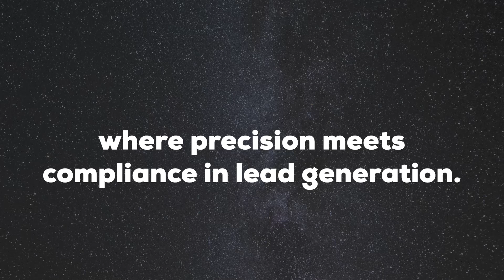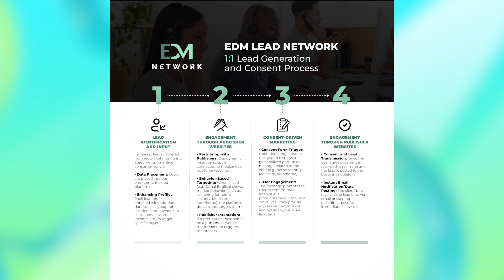Mastering FCC Compliance in Lead Generation with EDM Lead Network| FCC Compliance Rules Explained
In this video, we explore how EDM Lead Network helps businesses navigate the complex world of lead generation while adhering to the latest FCC regulations. Learn about the importance of compliance in today’s digital landscape, including securing one-to-one consumer consent, providing clear disclosures, and ensuring relevance in all communications. With a focus on Compliance, Conversion, and Consistency, EDM Lead Network’s unique solutions keep your lead generation campaigns compliant, efficient, and effective.

Discover how our exclusive process guarantees consumer peace of mind and helps your business succeed in the evolving regulatory environment. As we approach the Medicare Annual Enrollment Period, it's crucial to ensure that communication with seniors is clear, relevant, and fully compliant.